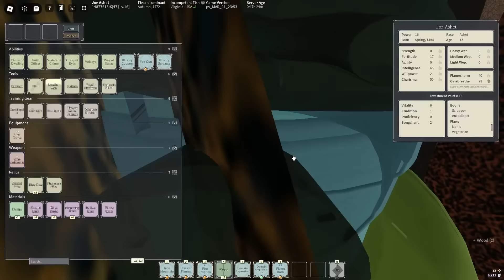JOGO PROGRESSION #2 | Deepwoken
today we FURTHER PROGRESS JOGO IN DEEPWOKEN